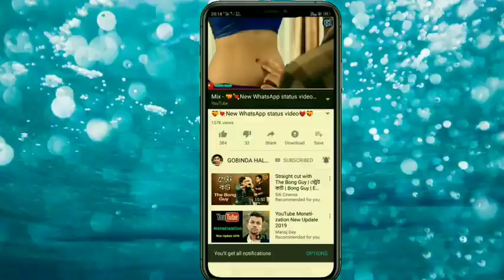💝💘New WhatsApp status video💓💝480p